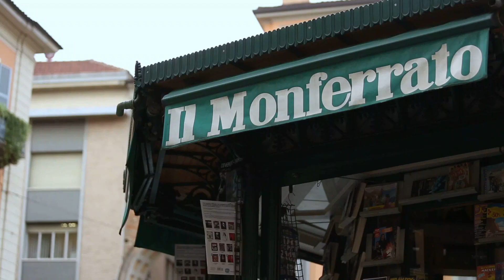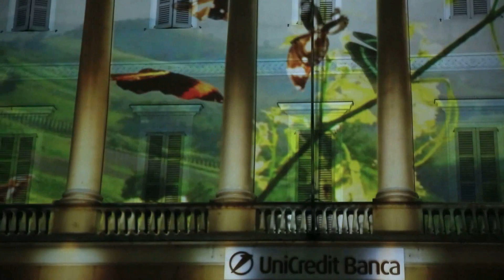Casale Monferrato Short Comune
Il Comune di Casale Monferrato vi augura buone feste e un luminoso nuovo anno